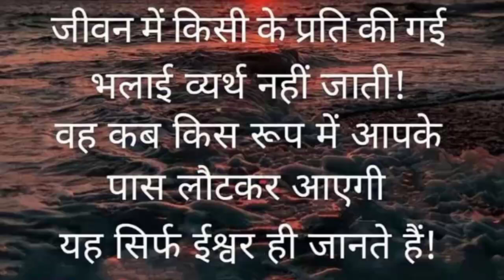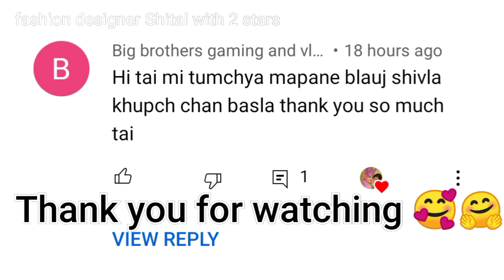ek inch shoulder blouse| blouse perfect stitching| princess cut blouse| 32 size| Deep neck blouse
cutting and stitching with shital patil

नमस्कार मित्र-मैत्रिणींनो..

shital patil
fashion designer shital with 2stars
shital patil
blouse cutting
perfect blouse cutting
dori piping
piping